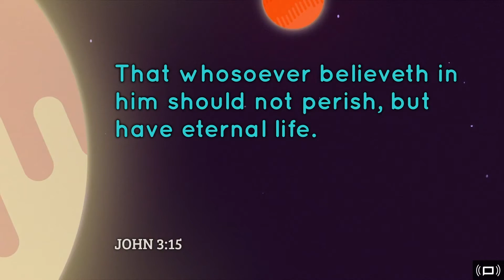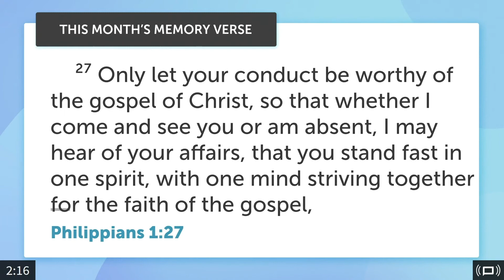Conduct Consistent With The Gospel